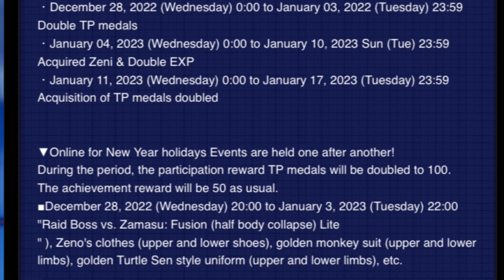Dragon Ball Xenoverse 2 New Years Holiday Event Rewards & Details!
Schedule:
December 28, 2022 (Wednesday) 20:00 to January 3, 2023 (Tuesday) 22:00 (Merged Zamasu)
January 04 , 2023 (Wednesday) 0:00 to January 10, 2023 Sun (Tue) 23:59 (Toppo Raid)
January 11, 2023 (Wednesday) 0:00 to January 17, 2023  (Tuesday) 23:59 (Pikkon Raid)

Participate from the time rift (big blue ball floating in the sky)